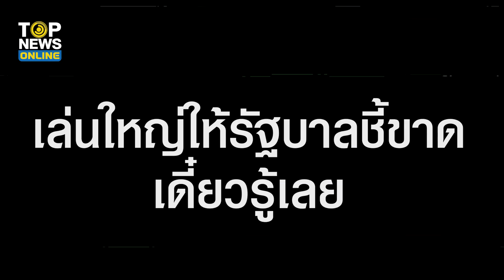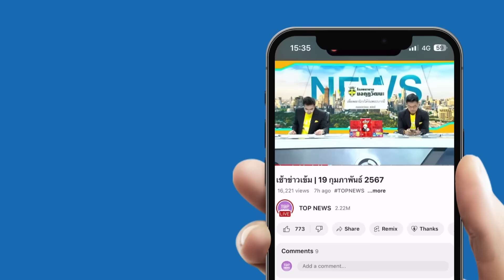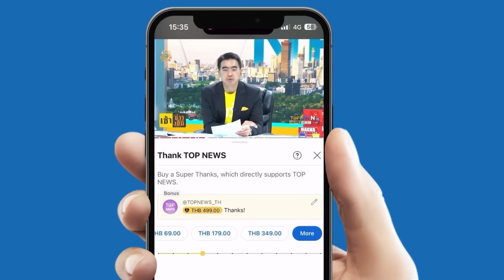“ซินแสเข่ง” ผ่าดวงจุดจบธรรมะทิพย์ นิรมิตเทวาจุติ เล่นใหญ่ให้รัฐบาลชี้ขาด เดี๋ยวรู้เลย | TOPUPDATE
จะสวรรค์หรือ นรก “ซินแสเข่ง” ผ่าดวงจุดจบธรรมะทิพย์ นิรมิตเทวาจุติ เล่นใหญ่ให้รัฐบาลชี้ขาด เดี๋ยวรู้เลย